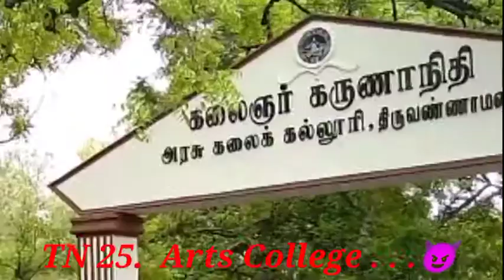k k Arts College tiruvannamalai 🔥🔥🔥